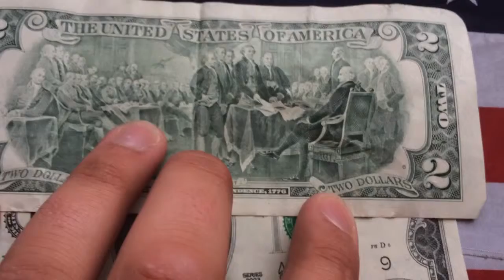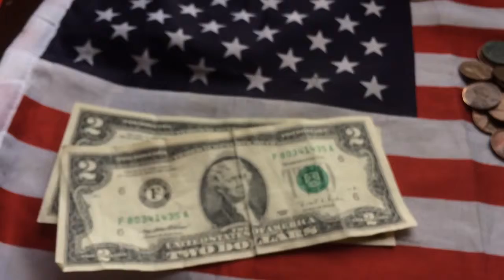Random Everyday finds- 2 $2 from the bank